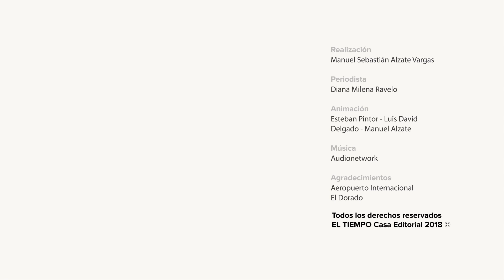Acertijos mentales, le contamos el significado de las palabras más 'raras' del español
Le contamos los descubrimientos lingüísticos hechos por dos investigadores del Instituto Caro y Cuervo, Sergio Jiménez y George Dueñas, que analizaron 250 millones de tuits recolectados de 333 ciudades en 21 países en donde se habla español.